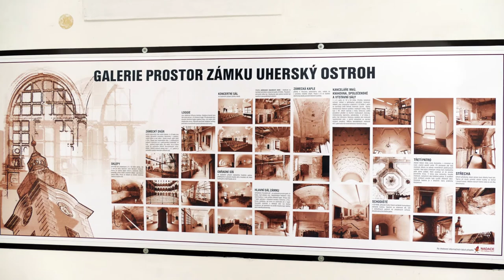Strážnice 2017/1 Z Veselí n/M do Uherského Ostrohu na pivo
Ach, dovolená 2017 ... Strážnice a okolí 1. Po ubytování ve Veselí nad Moravou jsme spáchali první cyklojízdu do okolí a to po spojovací cyklostezce do Uherského Ostrohu do zámku na pivo - pokračování příště.